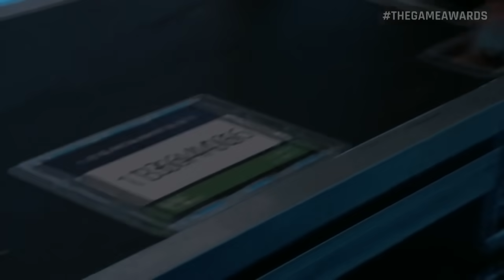Game Awards 2016 : Judgment day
Timestamp
00:15 Hideo Kojima
01:43 Best performance
02:54 Hydrobot
03:48 Geoff smile
04:31 Best action game
04:55 Dauntless
05:15 Mass Effect Andromeda
05:42 VR red room
06:25 26 million losers
06:41 Pokemon GO
07:33 That dragon cancer
07:53 Cliff bleszinski
08:21 Best art direction
09:06 Geoff and Kojima
09:41 Best butts
09:56 Why are you yelling
10:26 Trending gamer
11:35 Who are you talking to
12:36 Gearbox and indies
13:47 Best action game
14:36 Zelda Breath of the wild with Conan
15:47 Game of the year